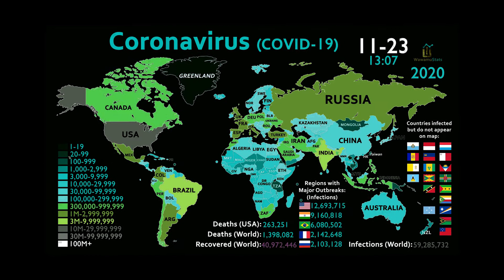Seven of Nine analyses the human response to the Global Pandemic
Seven of Nine and the Global pandemic:
Seven of Nine, Tertiary Adjunct of Unimatrix Zero One, speaking for the Borg-Collective, analyses the human response to the Global Pandemic.

Clip from Star Trek Voyager, Season 5 Episode 1 "Scorpion Part 2"